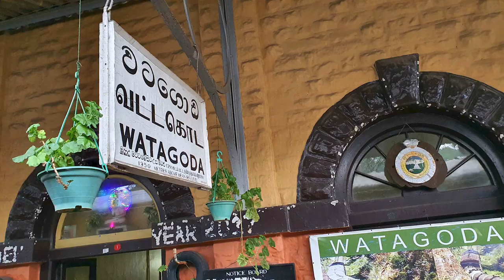Watagoda Railway Station - video 2